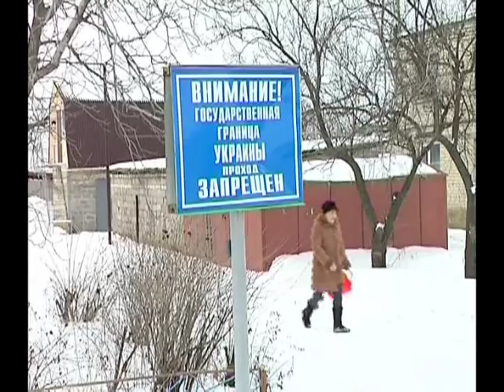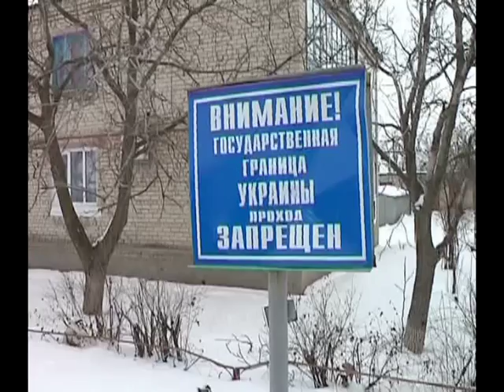Контрабандисты по принуждению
Чтобы искупаться или приготовить еду, жители села Меловое, это на Луганщине, ходят в Россию. Вода в их домах исчезла с наступлением зимы. Замерзли трубы. Вот и  потянулись украинцы к иностранным колодцам. Поможет ли заграница - выяснял Игорь Крымов.